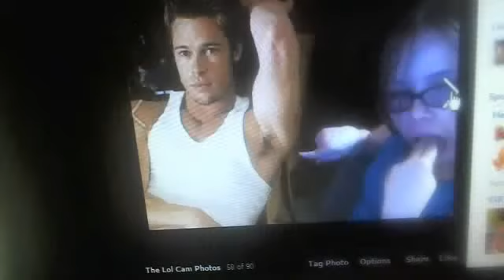me singing Demi Lavato songs